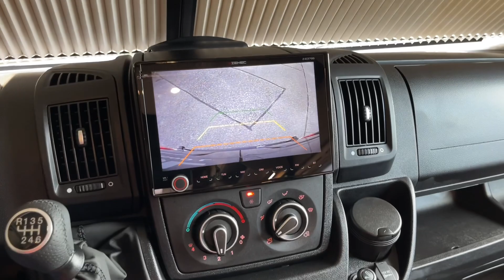Pössl Roadstar 600L Exklusiv 165PS Citroen